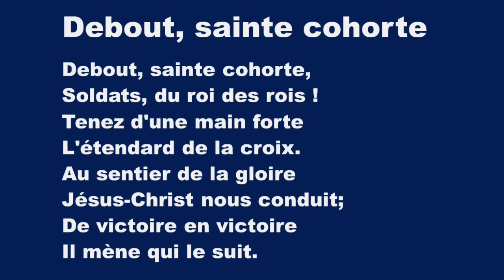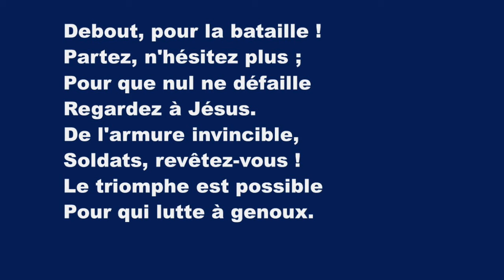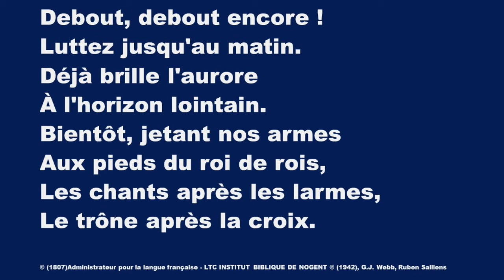Debout, Sainte Cohorte (Stand Up For Jesus) - Karaoké Saxophone Alto Instrumental Ruben Saillens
You soldiers of the cross!
It must not suffer loss:
From victory on to victory
His army he shall lead
Till evil is defeated

Then join the mighty conflict
In this his glorious day:
Be strong in faith and serve him

Stand in his power alone,
For human might will fail you
You dare not trust your own:
Put on the gospel armour,
Keep watch with constant prayer;
Where duty calls or danger
Be never failing there.

The fight will not be long;
This day the noise of battle,
The next the victor's song:
To everyone who conquers,
A crown of life shall be;
We, with the king of glory,
Shall reign eternally.

Debout, sainte cohorte,
Soldats, du roi des rois !
Tenez d'une main forte
L'étendard de la croix.
Au sentier de la gloire
Jésus-Christ nous conduit;
De victoire en victoire
Il mène qui le suit.

Debout, le clairon sonne,
Debout, vaillants soldats !
L'immortelle couronne
Est le prix des combats.
Si l'ennemi fait rage,
Soyez fermes et forts;
Redoublez de courage
S'il redouble d'efforts.

Debout, pour la bataille !
Partez, n'hésitez plus ;
Pour que nul ne défaille
Regardez à Jésus.
De l'armure invincible,
Soldats, revêtez-vous !
Le triomphe est possible
Pour qui lutte à genoux.

Debout, debout encore !
Luttez jusqu'au matin.
Déjà brille l'aurore
À l'horizon lointain.
Bientôt, jetant nos armes
Aux pieds du roi de rois,
Les chants après les larmes,
Le trône après la croix.

© (1807)Administrateur pour la langue française - LTC INSTITUT BIBLIQUE DE NOGENT © (1942), George James Webb, George Duffield Jr., Ruben Saillens